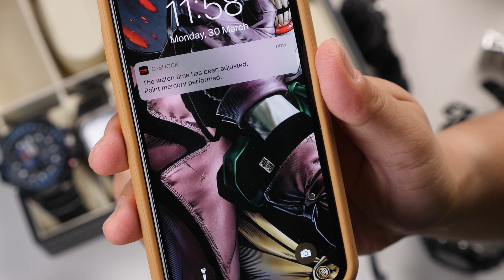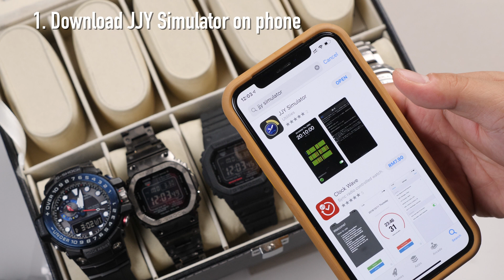Guide to Sync Atomic Timekeeping G-Shock in Malaysia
G-Shock have released watches with atomic timekeeping feature.
However, Malaysia and some other countries are not within the range of the Multiband 6 Radio Transmission Tower.
In this video, we go through 3 steps to sync your G-Shock watches with simulated multiband 6 signal from your home or anywhere in the world 😀😀😀

00:00 Introduction to Atomic Timekeeping
00:35 Bluetooth G-Shock Timekeeping feature
01:50 Step 1 : Download JJY Simulator
02:10 Step 2 : Update timezone to TYO
02:30 Step 3 : Enable manual signal reception
03:10 Step 4 : Start JJY Simulator app

Watches list
From left : Gulfmaster GWN-1000 , GW-5000HR (in custom steel alloy camo) , GW-5035 , GW600DJ, GW1600